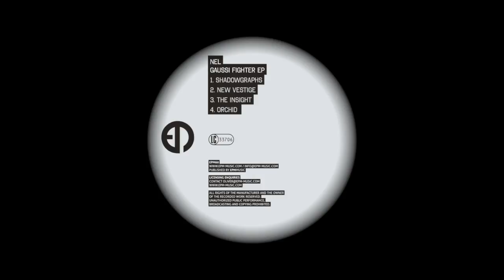Nel - Shadowgraphs (Original Mix) [EPM Music]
We are delighted to launch our 2018 catalogue with an EPMmusic debut from musical innovator, Cristian Vogel under his new production moniker, NEL.

Cristian’s studio process as NEL is different to his album work and recent sound design compositions. While work under his own name will continue to explore new stylistic and experimental territories, the NEL tracks bear a closer resemblance to his earlier production style. The new pen name will be used for studio sessions created in a hands on, live-to-tape process primarily using Modular synths.

“The sound is characterized by analog rhythms, textures and beats with an improvised flow,” says Cristian.

Fans of science fiction might recognize the name, Gaussi Fighter as a spaceship from 1978’s “Mechanismo” (Harry Harrison / Jim Burns) and the EP is suitably themed, with four tracks of futuristic techno primed for the dancefloor.

Opening with the sweeping and spacey, ‘Shadowgraphs’, the EP then moves on to the rhythmically punchy ‘New Vestige’, before the bespeckled surface of ‘The Insight’ lays ahead of EP closer ‘Orchid’, with it’s gentle tonal stream.